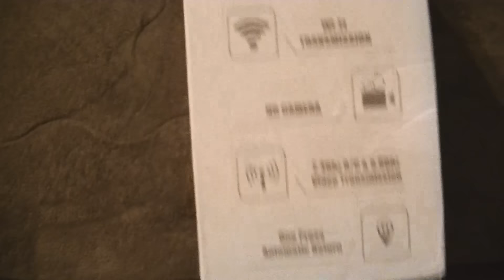KAIDENG PANTONMA K80 サクッとレビュー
From SureHobby
高度維持機能・赤外線センサー付きWi-Fi FPVミニクアッド、PANTONMA K80。